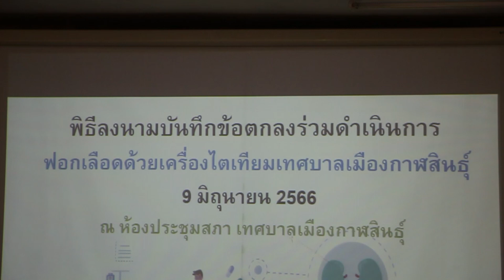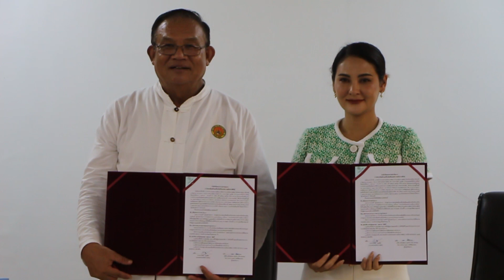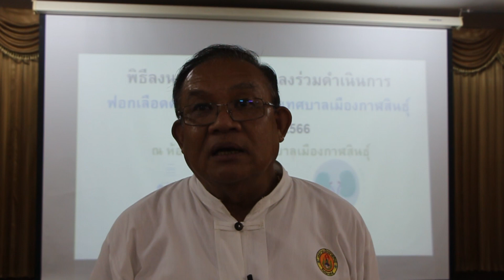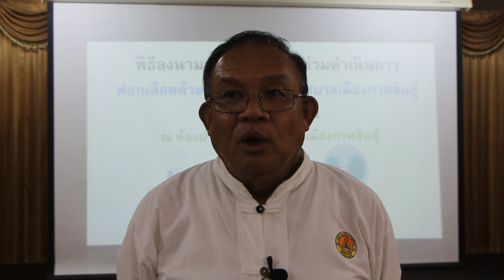เทศบาลเมืองกาฬสินธุ์ MOU เอกชน เปิดหน่วยฟอกเลือกด้วยเครื่องไตเทียม ช่วยรักษาผู้ป่วยฟรี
เทศบาลเมืองกาฬสินธุ์ จัดพิธีลงนามบันทึกข้อตกลงร่วมดำเนินการฟอกเลือดด้วยเครื่องไตเทียมร่วมกับเอกชน โดยเอกชนที่ร่วมดำเนินการจะต้องดำเนินการจัดตั้ง “หน่วยไตเทียมเทศบาลเมืองกาฬสินธุ์” ภายใต้การรับรองมาตรฐานการรักษาพยาบาลโดยการฟอกเลือดด้วยเครื่องไตเทียมของสมาคมโรคไตแห่งประเทศไทย ตามเกณฑ์และแนวทางการรับรองมาตรฐานการรักษาโดยการฟอกเลือดด้วยเครื่องไตเทียมฉบับปรับปรุง พ.ศ. 2557 ซึ่งตั้งอยู่ที่ศูนย์พัฒนาคุณภาพชีวิตและคนพิการ (วัดใต้โพธิ์ค้ำ) ตำบลกาฬสินธุ์ อำเภอเมืองกาฬสินธุ์ จังหวัดกาฬสินธุ์

นายจารุวัฒน์ บุญเพิ่ม นายกเทศมนตรีเมืองกาฬสินธุ์ กล่าวว่า วันนี้เป็นวันที่เทศบาลเมืองกาฬสินธุ์ของเราได้ทำพิธีลงนามในสัญญากับเอกชนเพื่อที่จะร่วมกันจัดตั้ง ศูนย์ฟอกไตเทียมของเทศบาลเมืองกาฬสินธุ์ ในการที่จะบริการพี่น้องประชาชนที่ป่วยเป็นโรคไตและมีความจำเป็นจะต้องฟอกไต ลดความแออัดจากโรงพยาบาลกาฬสินธุ์ ก็สามารถมาขอใช้บริการที่เทศบาลเมืองกาฬสินธุ์ได้เลย เพราะเทศบาลมีสถานที่ที่สะดวกสบายโดยได้รับความอนุเคราะห์ศูนย์พัฒนาคุณภาพชีวิตและคนพิการ วัดใต้โพธิ์ค้ำ เป็นสถานที่จัดตั้งหน่วยฟอกไตเทียมของเทศบาลเมืองกาฬสินธุ์ วันนี้เป็นวันที่ลงนามในสัญญาจึงเป็นวันที่เริ่มต้นนับหนึ่งของความสำเร็จ ซึ่งในสัญญาระบุไว้ว่าไม่เกิน 180 วัน หรือไม่เกิน 6 เดือน ทางเอกชนที่มาลงนามกับเทศบาลเมืองกาฬสินธุ์ ก็จะจัดตั้งสถานที่ เครื่องมือ เตียงฟอกไต พร้อมอุปกรณ์โรงกรองน้ำ บ่อบำบัดน้ำเสีย สถานที่ต้อนรับ ทำภายในชั้นล่างของอาคารดังกล่าว ให้สมบูรณ์ สะอาด และพร้อมที่จะบริการ แล้วทางเทศบาลก็เพิ่มการบริการขึ้นมาอีกอย่างหนึ่งก็คือ จะมีรถรับ-ส่ง สำหรับผู้ป่วยที่มีความประสงค์ให้เทศบาลไปรับไปส่ง ไม่ต้องเป็นภาระยุ่งยากของญาติพี่น้องผู้ป่วยมารอเวลาฟอกไต เรามีที่จอดรถสะดวกสบายและเงียบสงบ ทั้งนี้เทศบาลได้รับความกรุณา ได้รับความสนับสนุนจากโรงพยาบาลกาฬสินธุ์ โดยคุณหมอปิยนุช ที่เป็นผู้เชี่ยวชาญด้านการฟอกไต และยังมีอดีตผู้อำนวยการโรงพยาบาลกาฬสินธุ์ คือคุณหมอประมวล ไทยงามศิลป์ จะเป็นแพทย์ประจำดูแลศูนย์ฟอกไตเทศบาลเมืองกาฬสินธุ์ ก็ขอเชิญชวนพี่น้องประชาชนที่ป่วยเป็นโรคฟอกไต มาใช้บริการศูนย์ฟอกไตของเรา โดยการบริการของเราจะเข้ากองทุนหลักประกันสุขภาพ ท่านจะไม่ต้องเสียเงินแม้แต่บาทเดียว